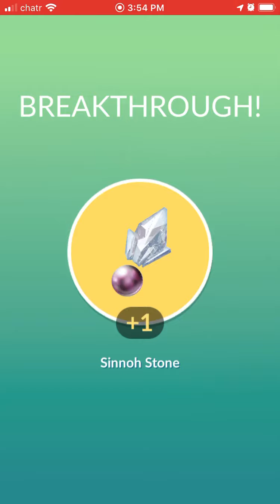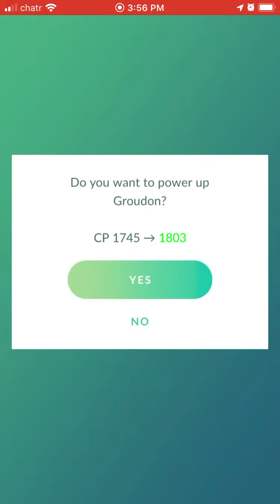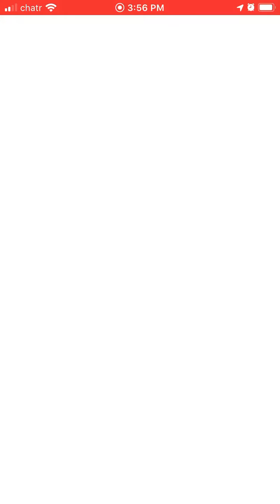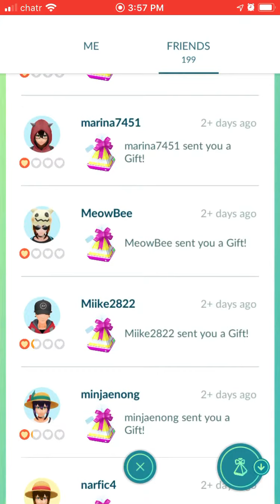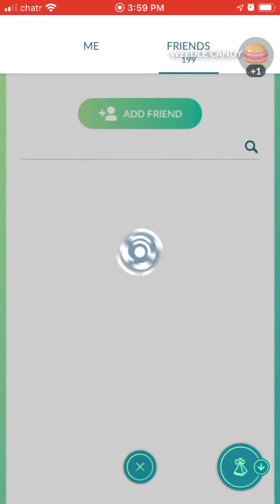Pokémon trainer YATOGOD opens 7 day reasearch to a shiny surprise !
What’s up Pokémon fans just me here opening my 7 day research to find a special shiny surprise inside , also who is you’re buddy right now comment below and as always thankyou for watching I hope you all like and don’t forget to subscribe to see more awesome Pokémon adventures!